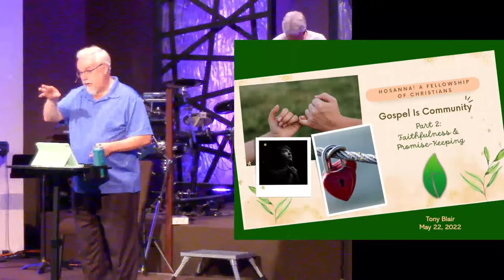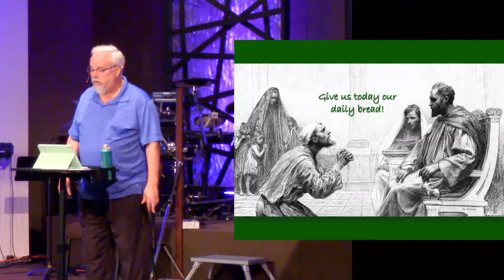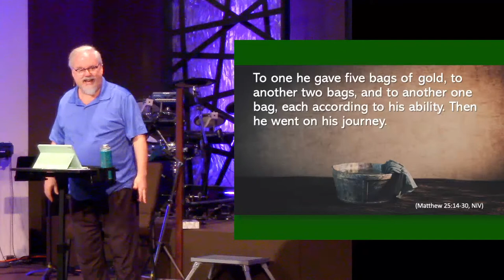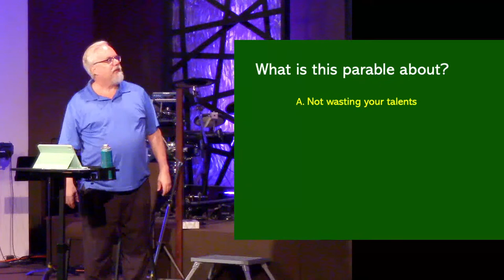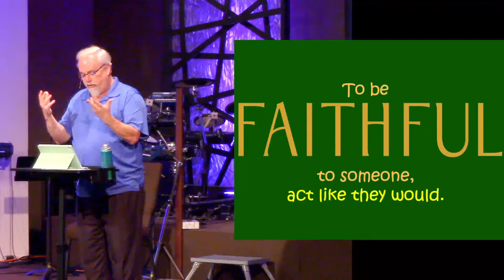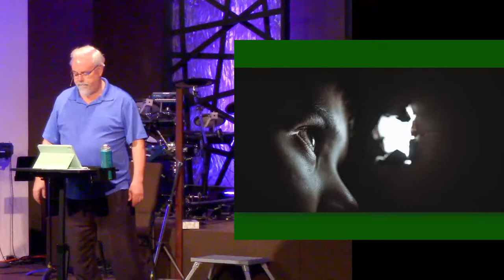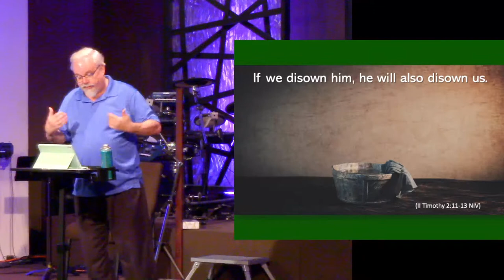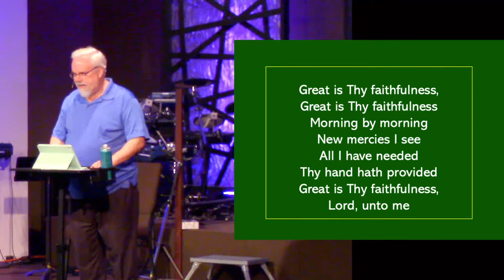May 22, 2022: Gospel Is Community, Part 2 – Faithfulness & Promise-Keeping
In a world where healing community is hard to find, God remains faithful to his promises. Can God's people do the same?
For more information about Hosanna!

If you’re new to Hosanna!, we’d love to know you dropped by!